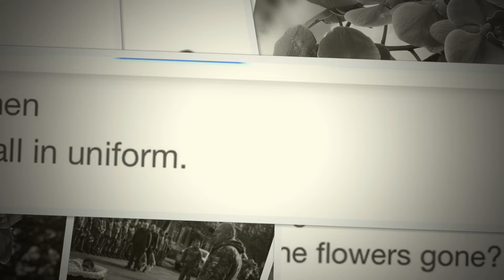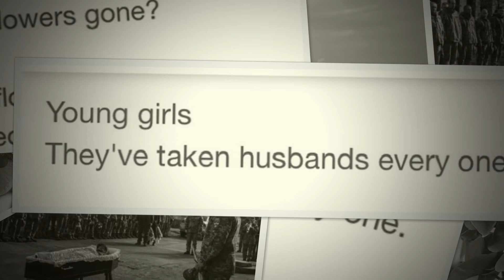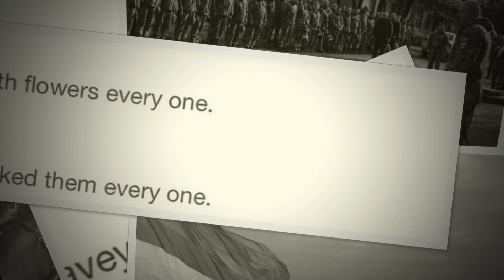Where have all the flowers gone